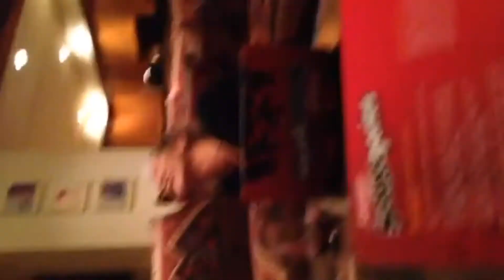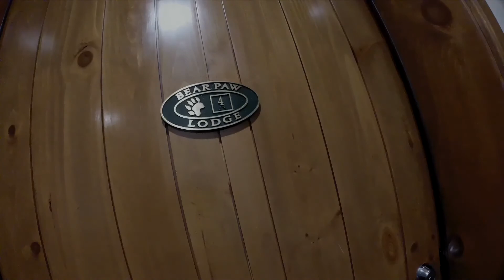Bachelor Gulch ColorRADo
Winter 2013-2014 Christmas and New Years Colorado- Bachelor Gulch, Beaver Creek
*Originally uploaded February 23, 2014